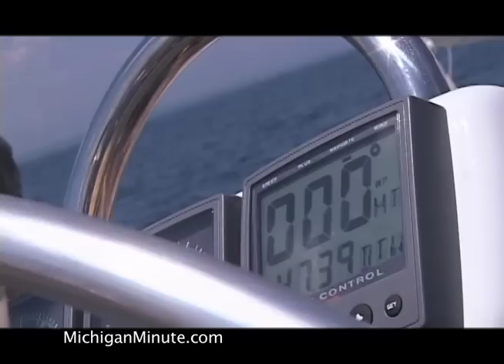Port Huron to Mackinac race - Pure Michigan Minute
Photojournalist and Michigan's adventure travel expert Byron Goggin explores the Port Huron to Mackinaw Sail Regatta.  The Pure Michigan, Bayview Mackinac race is a maratime celebration that can be enjoyed from the Black River in Port Huron and from Mackinaw Island Michigan.
For in depth stories like these, be sure to visit WildWeekendtv.com